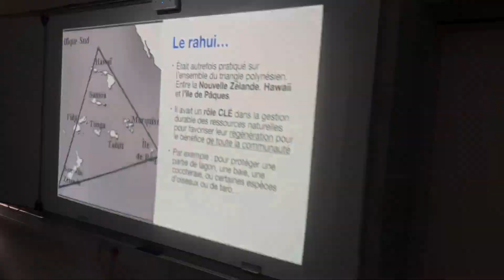Polynésie – Collège de Huahine - Oceano Pour Tous 2024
Catégorie « France +1100 km »